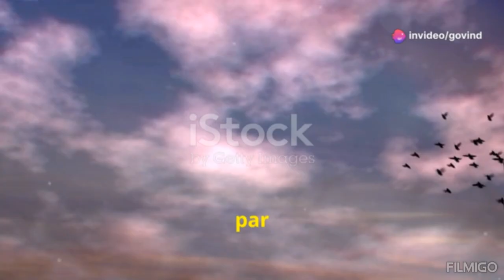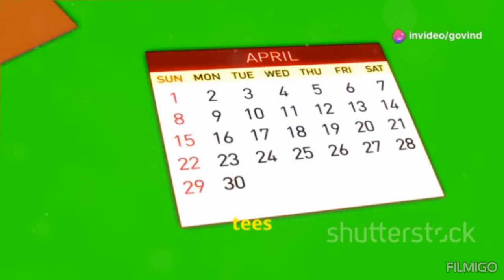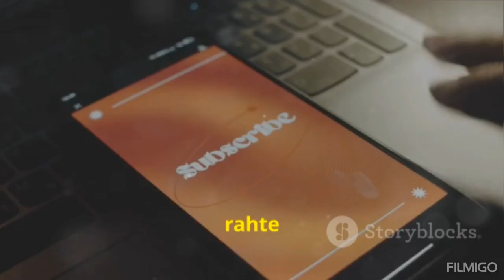है achha wakt kab aata hai #10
Discover the 10 Auspicious Signs That Indicate Good Times Are Coming Your Way! In this video, we'll explore the significance of अच्छा वक्त कब आता है and what it means for your life. From identifying the subh sanket to understanding the secrets of achha wakt, we'll dive into the world of good fortune and prosperity.